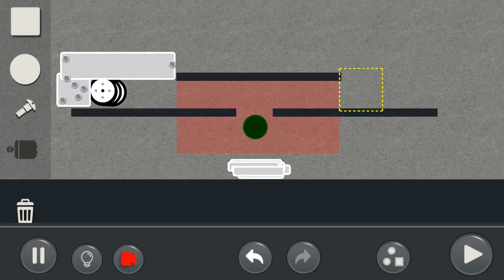by Player47674884: Puzzle Mode Level:1.40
Automate